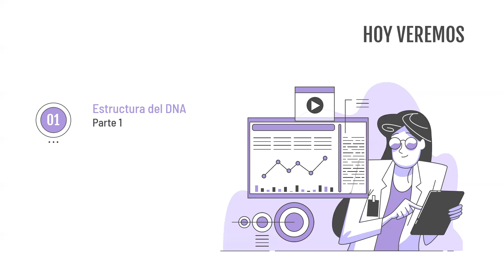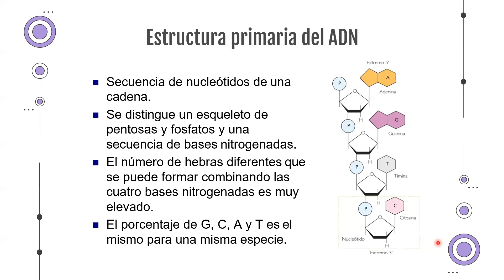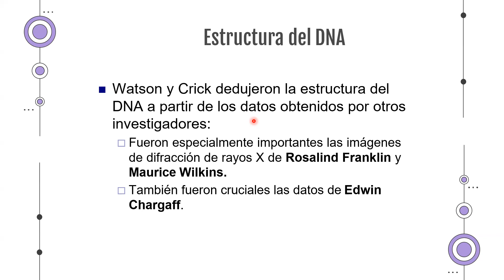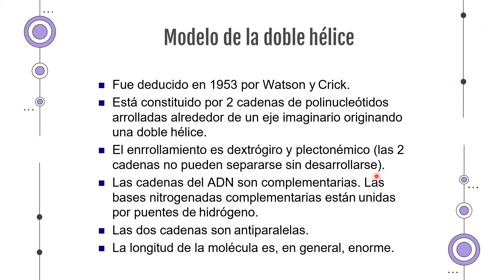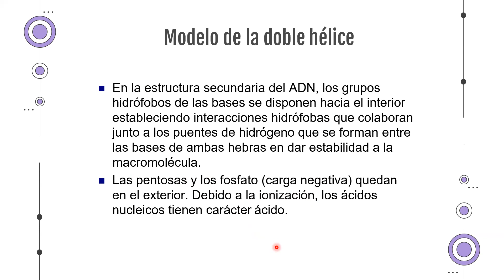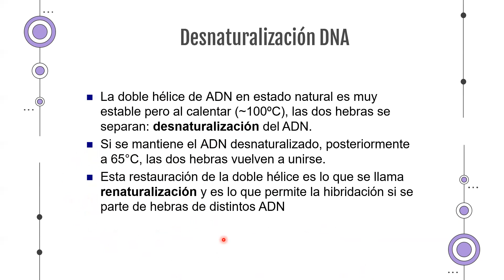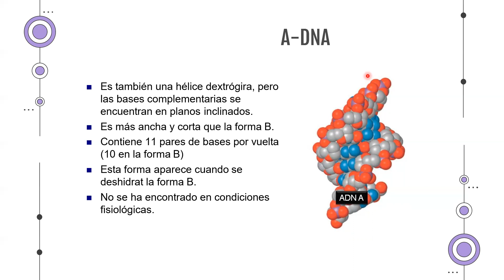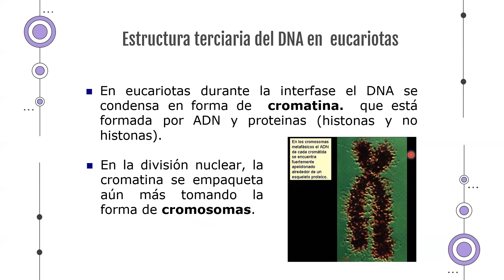CLASE 2-4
ESTRUCTURA DEL DNA PARTE 1